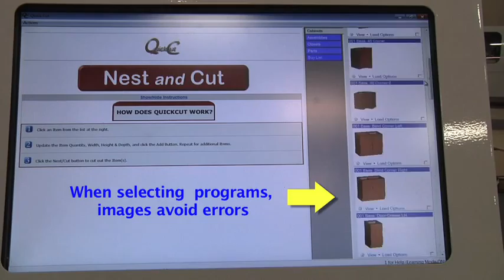With a smart-router - during file selection, images avoid errors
When selecting a product to run, smart routers show not only the alphanumeric name but also an image of the item to help avoid errors.